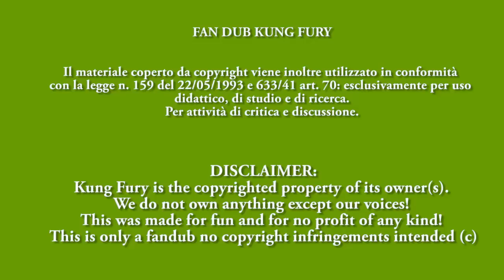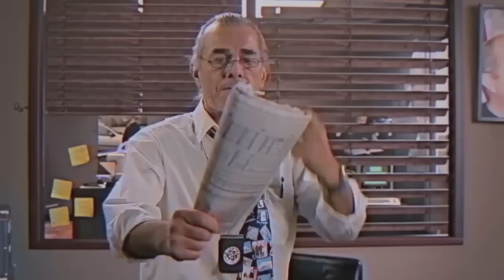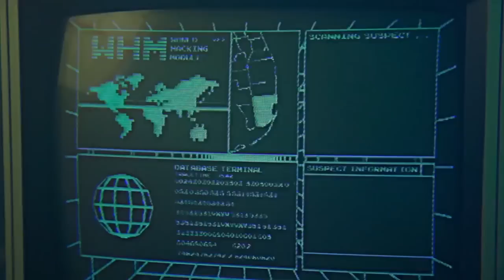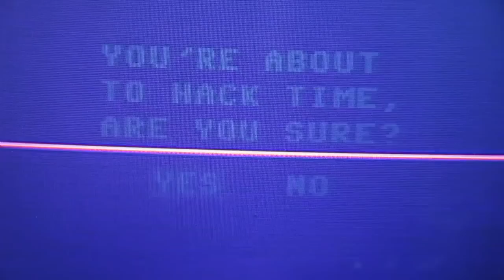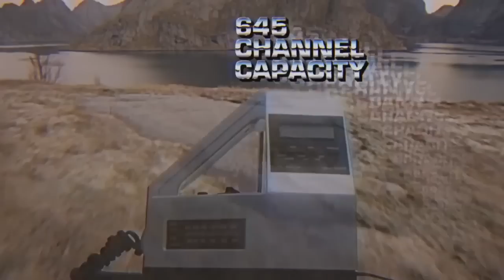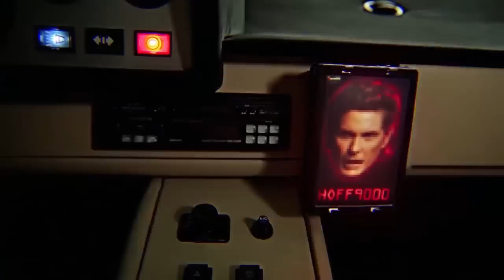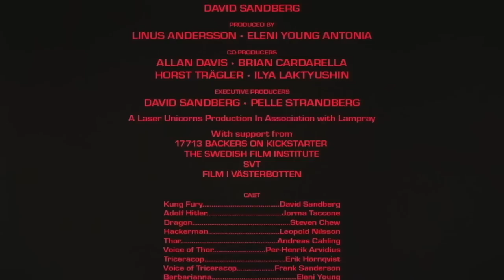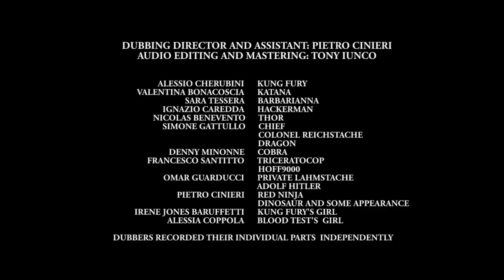KUNG FURY | Short film by David F. Sandberg - [Italian Fandub] (2015)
This is a FANDUB of Kung Fury by Laser Unicorns. A work made by fans for fans. Kung Fury is a small masterpiece!

Kung Fury is the copyrighted property of its owner(s).
This was made for fun and for no profit of any kind!

Written & Directed by David F. Sandberg.
Produced by Laser Unicorns & Lampray.
Cinematography by: Linus Andersson, Martin Gärdemalm, Jonas Ernhill and Mattias Andersson.
Aerial Cinematography by: Henning Sandström.
VFX by: David Sandberg, Klas Trulsson, Simon Tingell and Jimmy Sahlin.
Starring: David Sandberg, Joanna Häggblom, Leopold Nilsson, Andreas Cahling and Per-Henrik Arvidius.

DUBBING DIRECTOR AND ASSISTANT: PIETRO CINIERI
AUDIO EDITING AND MASTERING: TONY IUNCO

ITALIAN FANDUB CAST:

ALESSIO CHERUBINI: KUNG FURY
VALENTINA BONACOSCIA: KATANA
SARA TESSERA: BARBARIANNA
IGNAZIO CAREDDA: HACKERMAN
NICOLAS BENEVENTO: THOR
SIMONE GATTULLO: CHIEF/COLONEL REICHSTACHE/DRAGON
DENNY MINONNE: COBRA
FRANCESCO SANTITTO: TRICERATOCOP/HOFF9000
OMAR GUARDUCCI: PRIVATE LAHMSTACHE/ADOLF HITLER
PIETRO CINIERI: RED NINJA/DINOSAUR AND SOME APPEARANCE
IRENE JONES BARUFFETTI: KUNG FURY'S GIRL
ALESSIA COPPOLA: BLOOD TEST'S GIRL

DUBBERS RECORDED THEIR INDIVIDUAL PARTS  INDEPENDENTLY

ITA:
Il materiale coperto da copyright viene inoltre utilizzato in conformità
con la legge n. 159 del 22/05/1993 e 633/41 art. 70: esclusivamente per uso
didattico, di studio e di ricerca.
Per attività di critica e discussione.